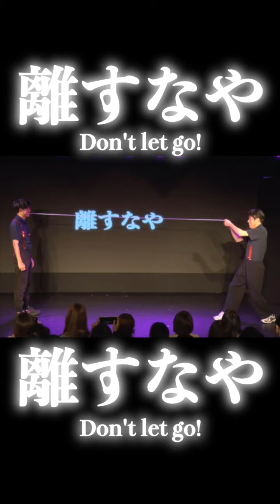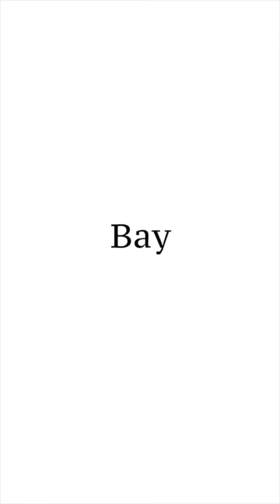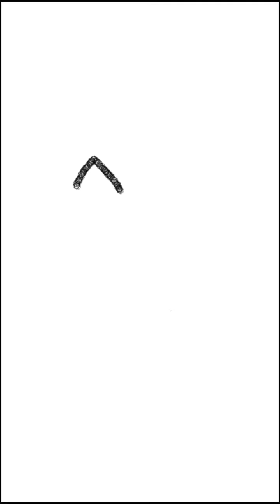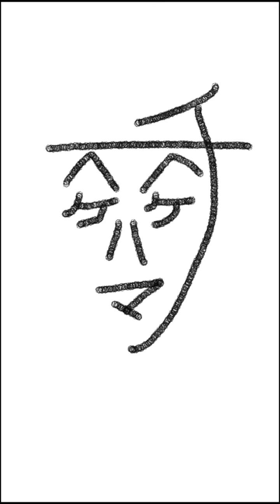【ショート動画】８月まとめ